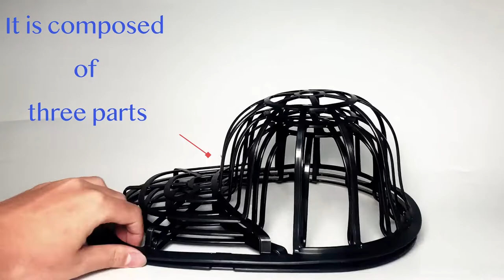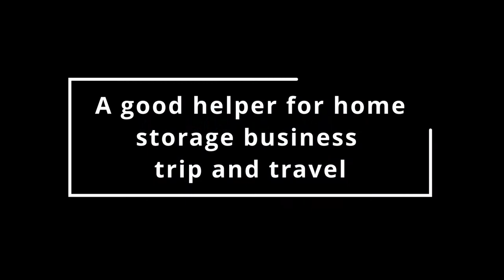Hat Washer for Washing Machine to Clean and Protect Your Baseball Caps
Perfectly secure your hats. When cleaning, drying, shaping, and storing, fit for your all flat-billed and curved ball caps, which protect your baseball hats safely and effectively.